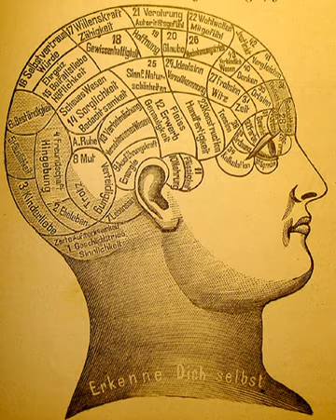Philosophy of psychology | Wikipedia audio article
This is an audio version of the Wikipedia Article:
Philosophy of psychology

- Socrates

SUMMARY
Philosophy of psychology refers to the many issues at the theoretical foundations of modern psychology.